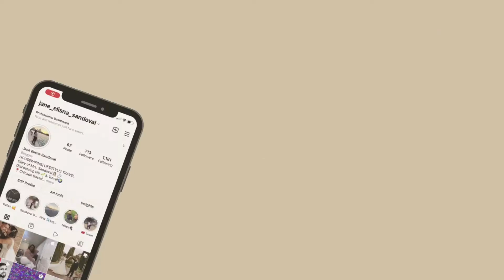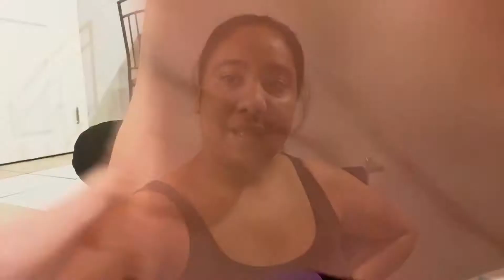Day in a Life | doing laundry| Busy day| Date night| Mexican seafood Sunday lunch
Hi everyone! Come spend a day in my life. Me in my little basement apartment going about my normal day routine and preparing for a date night. we also visited a Mexican seafood restaurant.

Track title: Smokey's lounge
Genre: Jazz & Blues
Mood: Bright
Artist: Tracktribe

Be Blessed!